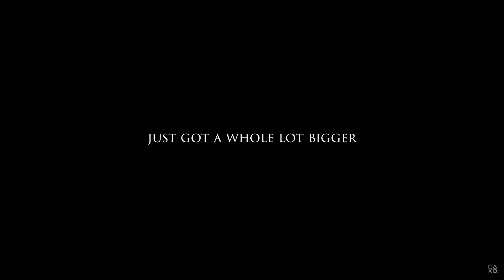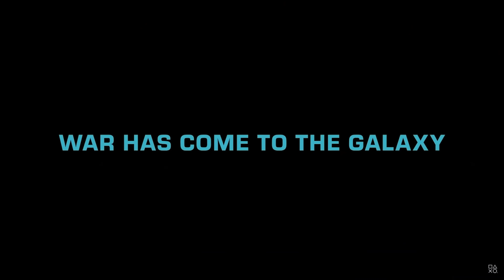New video game releases of April 2021 - Episode 15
Finally new episode came out Lol. I have a list of biggest new video game releases of April 2021, and I talked about em a little bit.